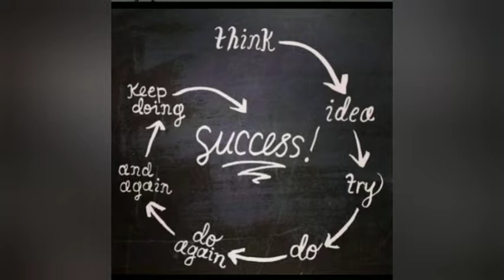NEET/JEE memes and motivation.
JEE/NEET Students Story On Bollywood Style

JEE/NEET Students.